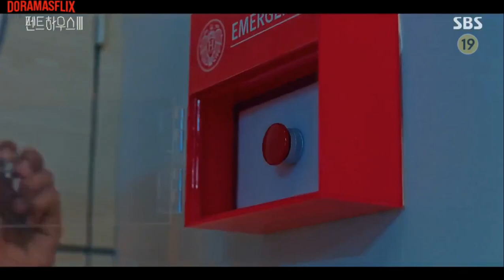The Penthouse 3 - E13 - Evacuando El Hera Palace